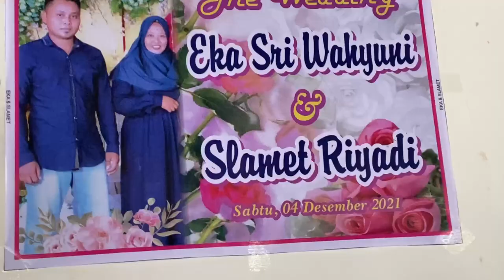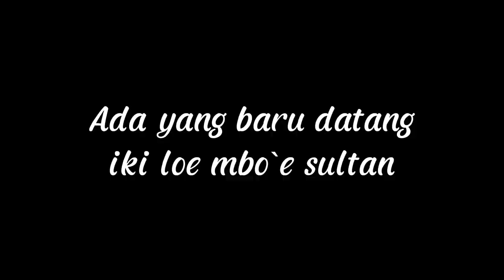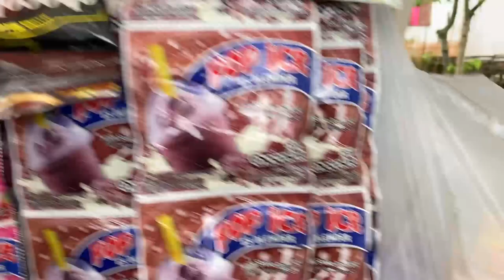Photo-photo bareng penganten Slamet Riyadi dan Eka Sri Wahyuni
VlogMamaSultan The Wedding Slamet Riyadi dan Eka Sri Wahyuni